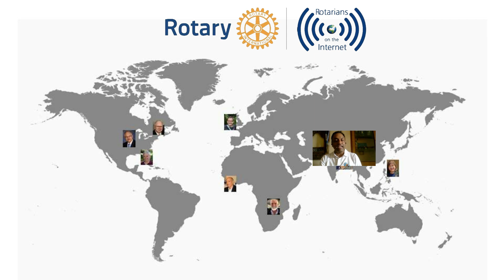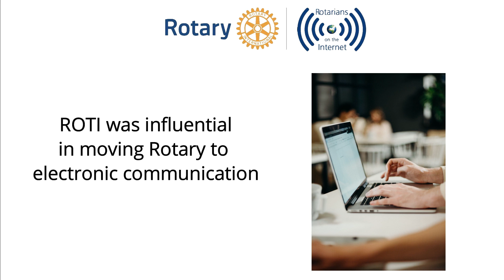Rotarians on the Internet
A Rotary Fellowship, ROTI unites Rotarians across the globe with similar interests.